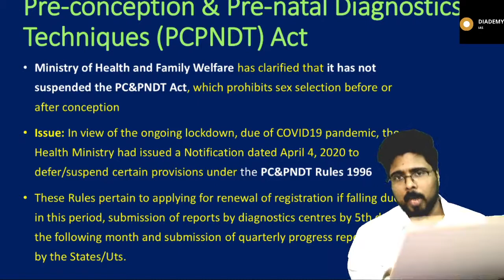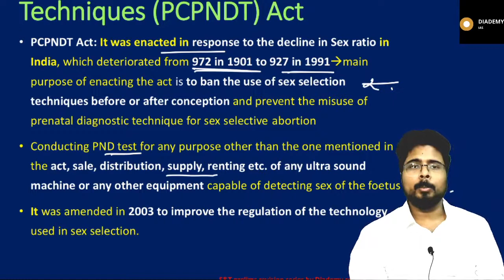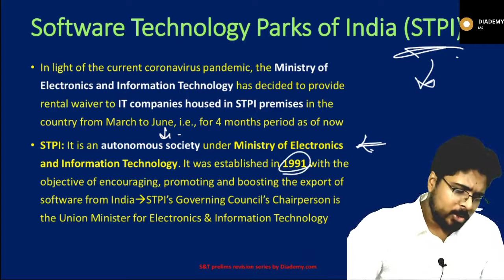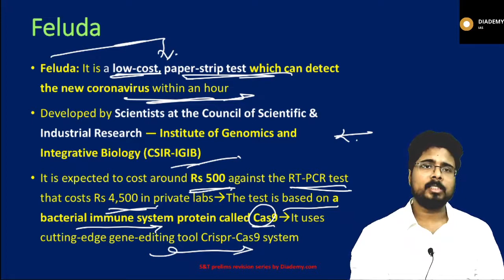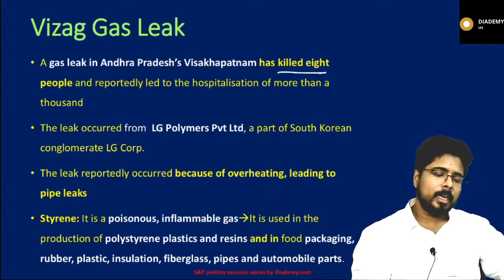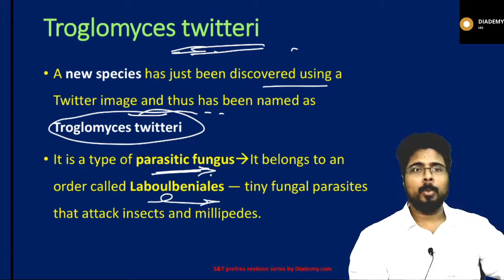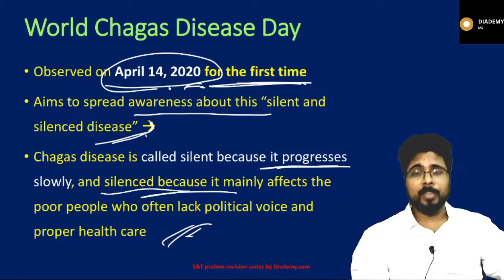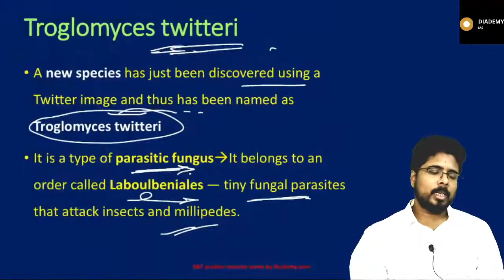Science & Technology Current Affairs Revision for UPSC Lecture -32 | For UPSC IAS |DIADEMY.COM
Science & Technology Current Affairs Revision for UPSC Prelims.

- CURRENT PACK
  -GS ECONOMY
    (ONLINE CLASSES)

  -GS3
    (ONLINE CLASSES)
  -DAILY GS